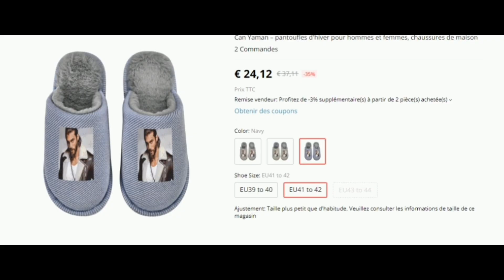💥🛑⚡VÍDEO PRA VOCÊ PIRAR COM CAN YAMAN 💬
Já imaginou ter o Can Yaman só pra você e ficar juntinho com ele.

Can Yaman faz um comunicado muito importante,  através do seu Instagram ele desabafa, sobre sua situação atual.